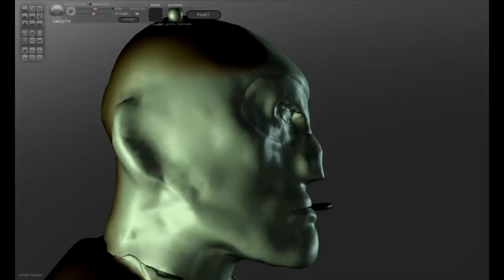Sculptris has its way with the Spy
just messing around with sculptris instead of re-rigging the spy engie hat that everyone is bugging me about. isn't this just SUPER INTERESTING though?